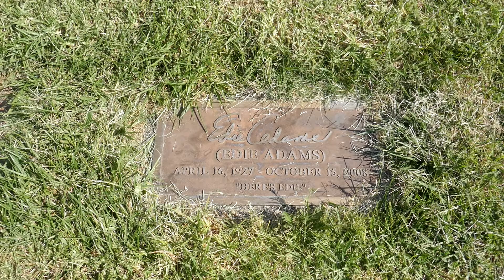Singer/actress Edie Adams Grave Los Angeles California USA September 2020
Singer/actress Edie Adams Grave Forest Lawn Cemetery in Los Angeles California USA September 2020